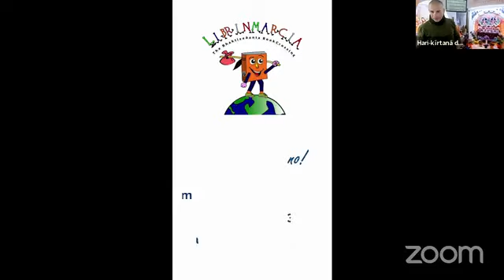LA GĪTĀ E' ESTREMISTA? | Conclusioni #9 | Hare Krishna Cave 2.0 🤓📖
Alla HARE KRISHNA CAVE 2.0 di Via Sardegna 55 a Roma ogni giovedì a partire dalle 18 con canti, danze e serie di studi mirati e collettivi sulla Bhagavad-gītā "così com'è". E ovviamente il Prasādam (cena veg karma-free) squisito e abbondante sarà servito a tutti a fine serata!

Per favore sostieni la ISKCON Roma!

Metti in marcia i libri del destino! 📚